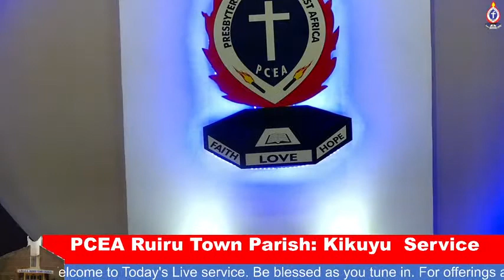Welcome to Today's Kikuyu Service